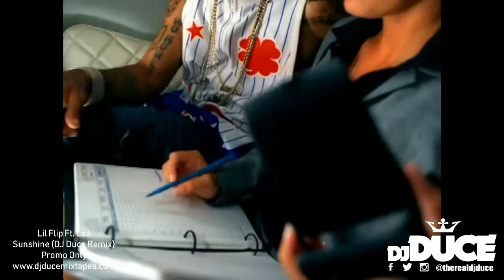Lil Flip Ft. Lea - Sunshine (DJ Duce Remix)